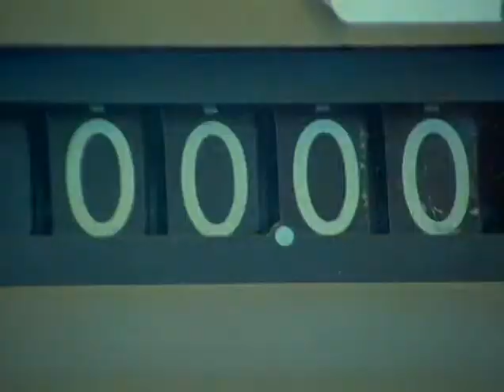The Touch of the Master's Hand (1987) (Spanish) | Full Short | Dick Brown | Shaun Jolley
The Touch of the Master's Hand is an inspirational and captivating film that speaks eloquently to the worth and potential of every individual. This film parable, based on the beloved poem by Myra Brooks Welch, illustrates why all life is valuable and that anyone can find renewal and begin again. Produced and directed by award-winning filmmaker T.C. Christensen.

Director: Tom Christensen
Starring: Dick Brown, Shaun Jolley, Earl Kevitsh,John Richards, Sally Swenson